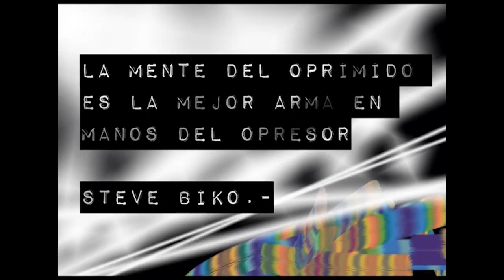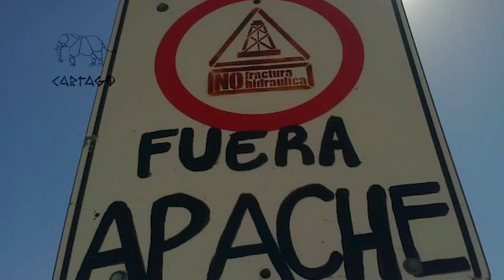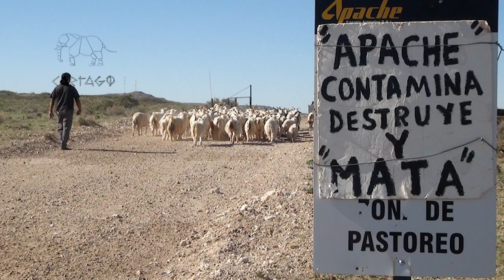Todxs somos Relmu (1 de 2)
Primera parte de la entrevista con la inal loko (líder) de la comunidad Winkul Newen, Relmu Ñamku
Relmu encabeza la lucha contra el desalojo, pero a costa de una persecución política y judicial por parte del Estado, hacia ella y toda su comunidad